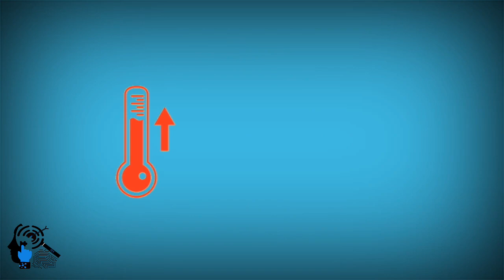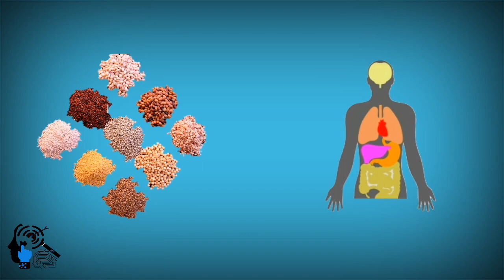Benefits of our worship and science | Namathu Vazhipattumuraiyum Mattrum Ariviyalin Nanmaikal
Nam Munnorkalal Kadaipidithu Vantha Namathu Valipattu Murai Mattrum Ariviyalil ulla Nanmaikal _ oru Siru uraiyadalaga ungalidam pagirnthullom.

Content Credits and Voice over By:S.Visalakshi.MBM.,MBA.,M.Phil.,

Founder: R.SelvaRaj. B.Tech.,M.E.,
Designed By: M.Swathika. B.Tech.,
Director : M. Abirami. B.Tech., MBA.,